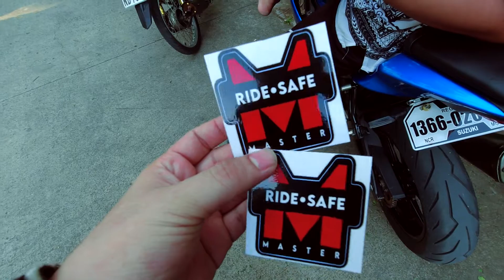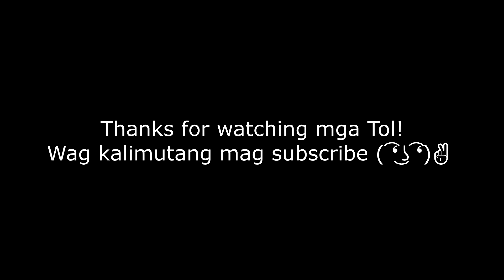Knee Drag Practice with Ride Safe Master (Motovlog#5)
Tara mag ensayo ng Knee Drag/Bangking Figure 0
With Ride safe master at iba pa!